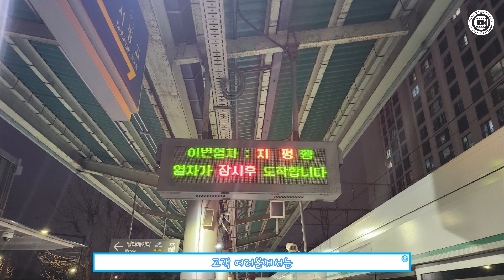Entry broadcast to Jipyeong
The copyright of this video is owned by Junghyui. Video sharing is possible, but there may be legal penalties for uploading a second video after downloading it